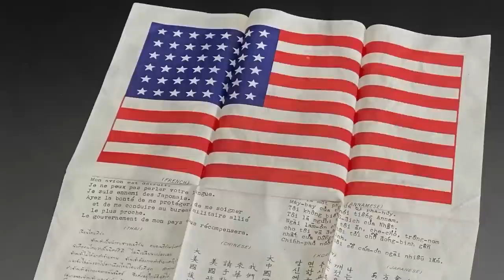Как правильно подобрать и носить бомбер